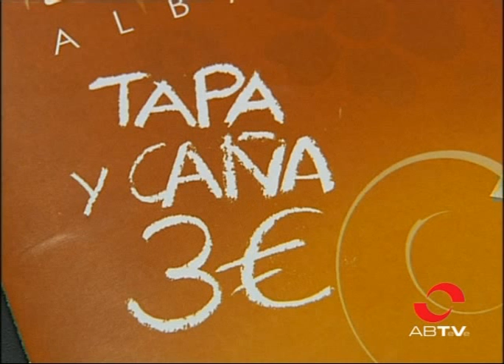Los hosteleros esperan salvar octubre con unas renovadas jornadas de La Tapa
Octubre es un mes tradicionalmente malo para la hostelería de Albacete. Con la feria recién acabada, iniciativas como las jornadas de la tapa animan a que albaceteños y visitantes se pasen por alguno de los 125 establecimientos que participan en la edición de este año.